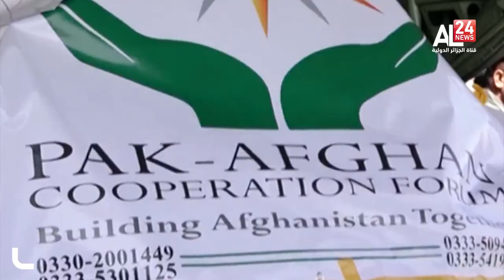Pakistan pledges $28m in humanitarian aid to Afghanistan